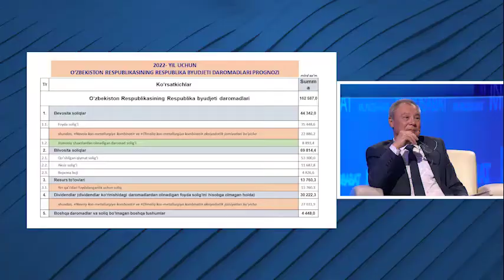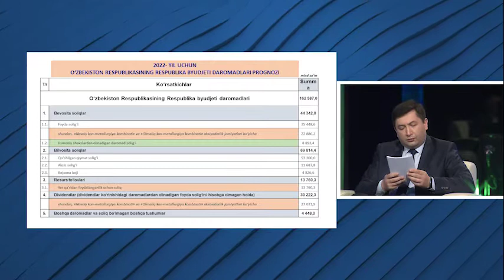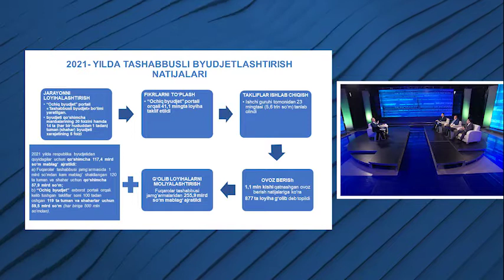Ташқи қарз ва иқтисод | Олимлар изоҳ берди